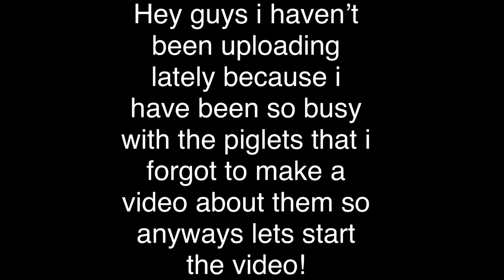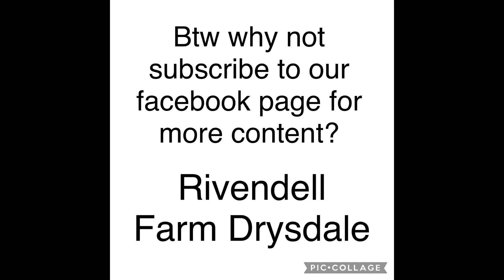THE PIGS HAD PIGLETS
oink oink said the little pig